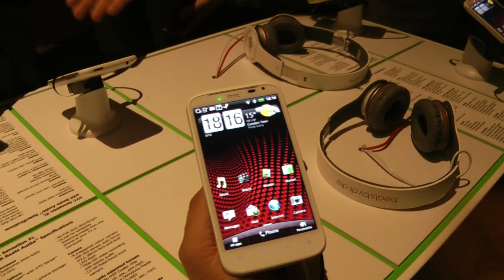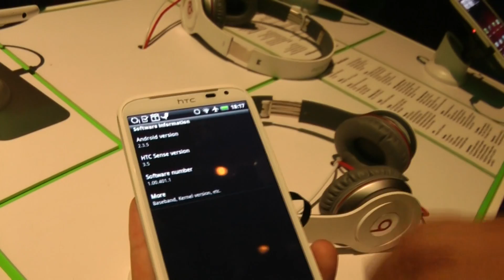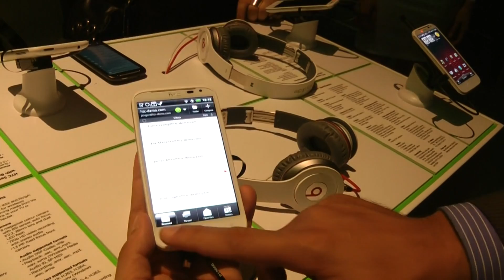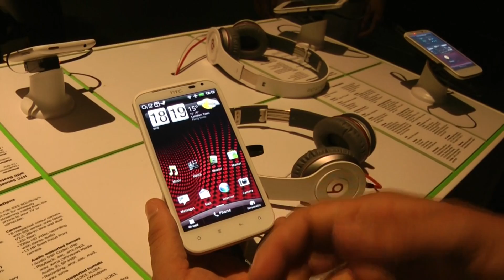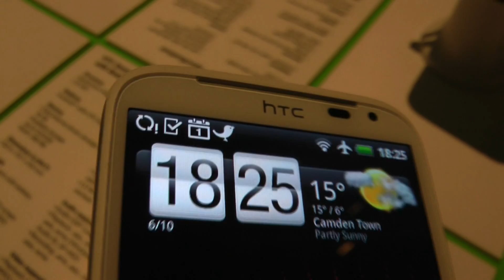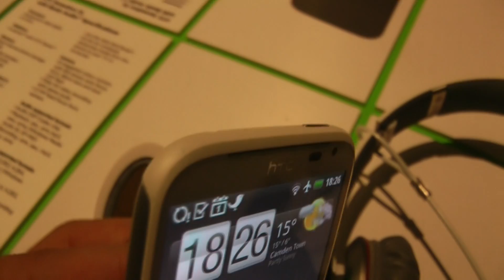HTC Sensation XL video anteprima 3 focus sui materiali full HD da HDblog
htc, htc sensation xl, smartphone, video full hd, hdblog, beats sound, london event, preview, anteprima